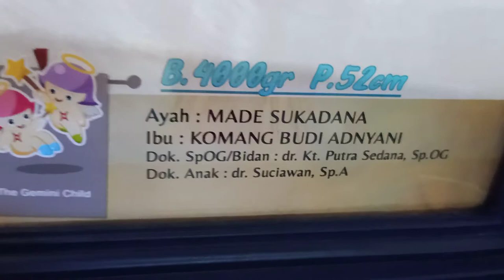Dewi caput bahagia dg anaknya kmg mezin imigrasi(2)